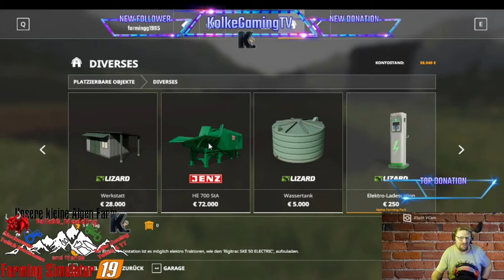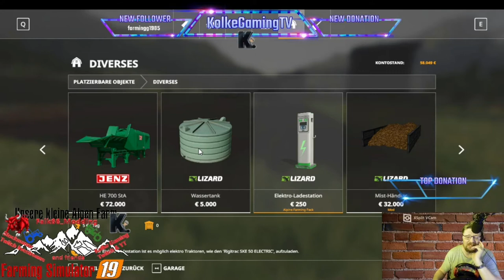LS 19 UKAF #17 Cevin Testet den kleinen RIGI mein einem Pflug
Wenn Ihr mich dennoch unterstützen möchtet lasst einfach ein Like oder einen Abo da.

Ihr könnt mich auch mit einer kleinen Spende ünterstützen das ich mit eurer Unterstützung neue Hardware oder Spiele holen kann und sie zusammen mit euch Spiele. Dazu klickt einfach auf den Untenstehenden Link.

Meine Hardware:

RAM: Corsair Vengeance RGB PRO 16GB (2x8GB) DDR4 2666MHz C16 XMP 2.0 Enthusiast RGB LED-Beleuchtung Speicherkit - schwarz
Grafikkarte: MSI GeForce GTX 1050TI 4GT OC 4GB Nvidia GDDR5 1x HDMI, 1x DP, 1x DL-DVI-D, 2 Slot Afterburner OC, Nvidia G-Sync, Grafikkarte
Mainboard: MSI B450M-A PRO MAX AMD AM4 DDR4 m.2 USB 3.2 Gen 2 HDMI M-ATX Motherboard
SSD Festplatte: Crucial BX500 CT240BX500SSD1 240 GB Internes SSD (3D NAND, SATA, 2,5-Zoll)
Monitore: Samsung SyncMaster T220 56 cm (22 Zoll) 16:10 LCD Monitor - Schwarz
Gaming Tastatur & Maus
Mikrofon und Tischhalterung